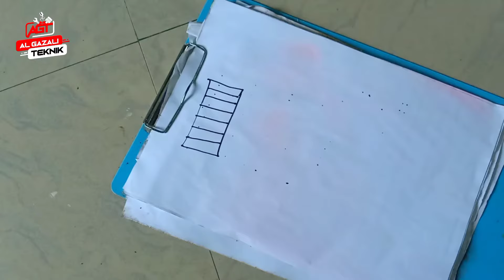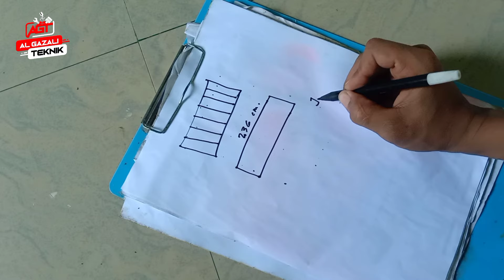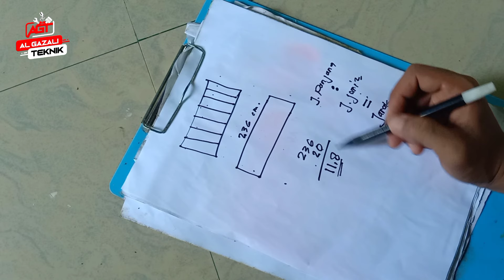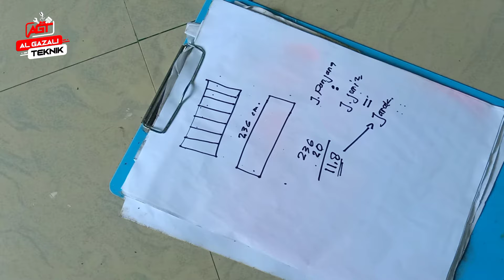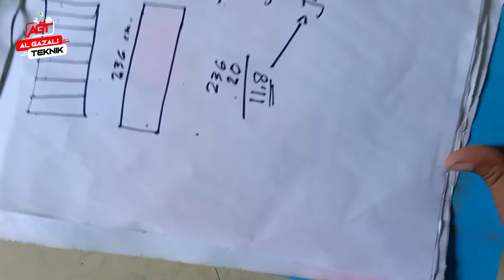Cara Cepat Menentukan Jarak Jari-Jari Pagar.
kendala yang sering sekali di temui bagi teman teman welder pemula itu,,,ketika harus berhadapan dengan pembagian. contoh menentukan jarak jari-jari pagar,,,nah sebagai solusinya di video ini kami liput tentang cara cepat menentukan jarak antar jari jari pagar.